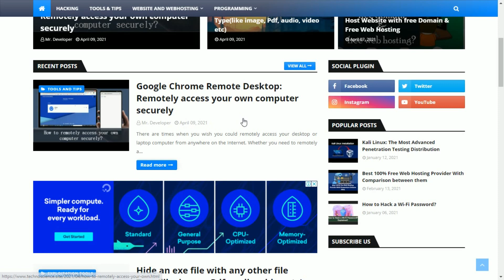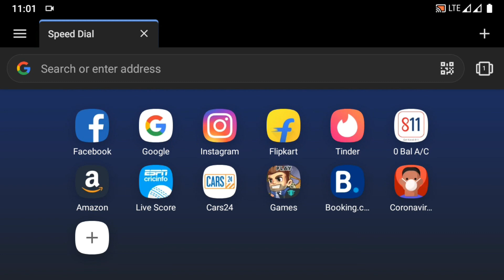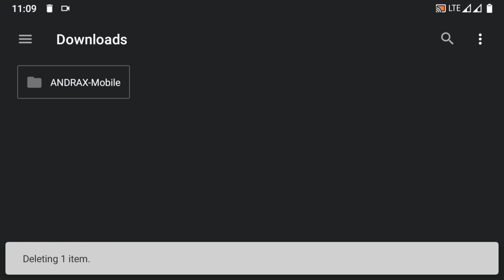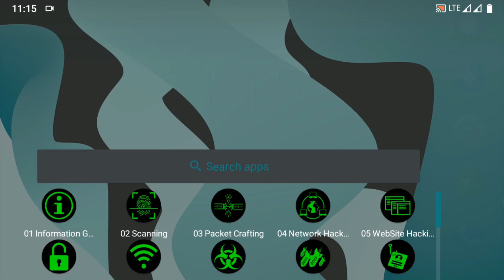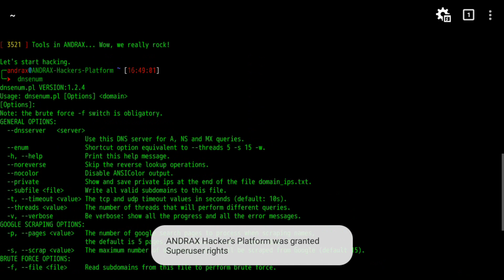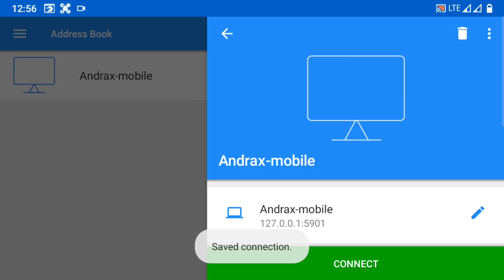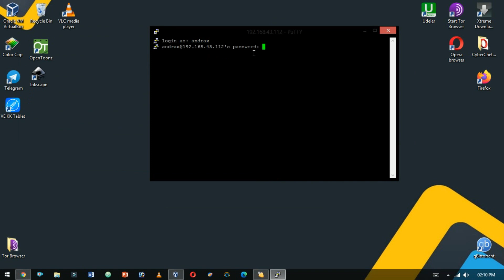Install ANDRAX-Mobile version on your ANDROID device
If you want to install ANDRAX on your Android Device, then the device must be rooted and the device also has a sufficient amount of space (If you do not have sufficient space on your device then you have to use an SD card of more than 32GB).